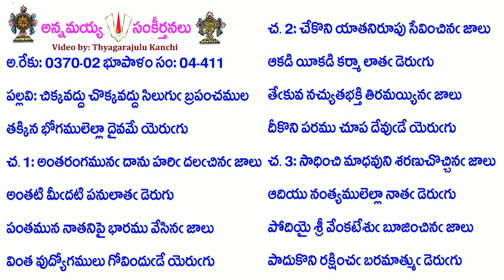Book4-Song411-2019-చిక్కవద్దు చొక్కవద్దు సిలుగు బ్రపంచముల-cikkavaddu cokkavaddu silugu brapan̄camula